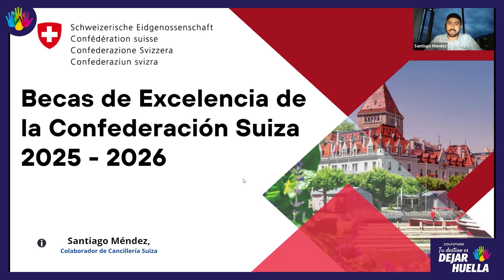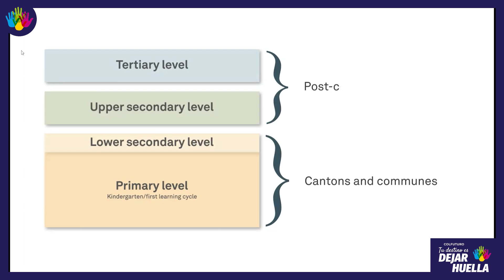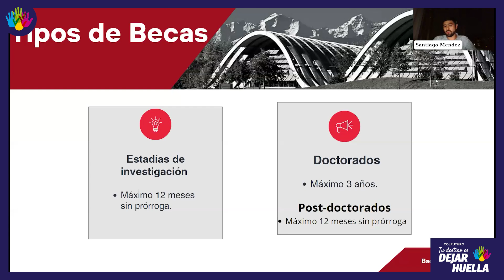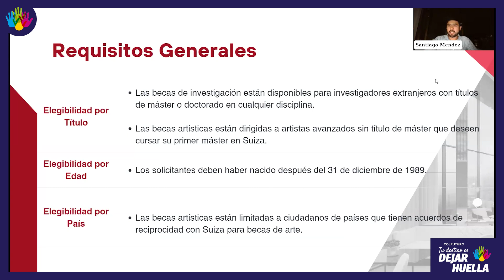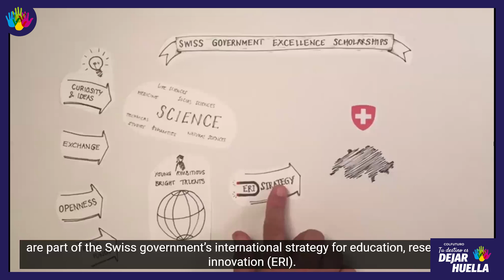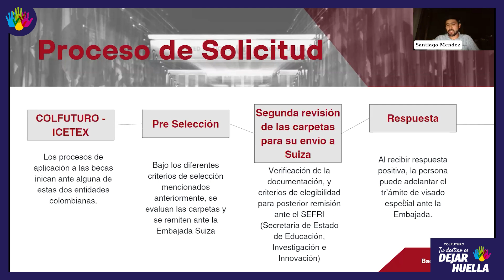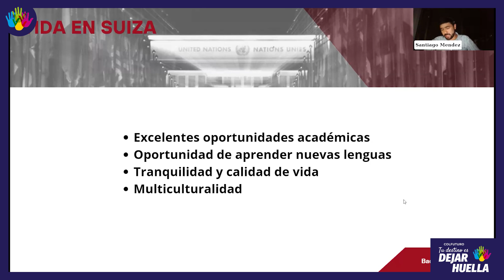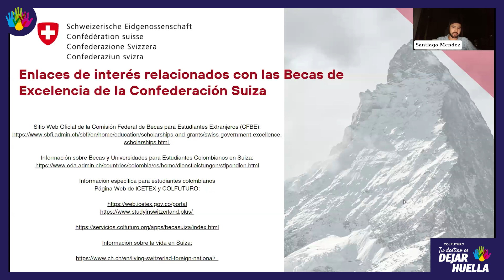Webinar posgrados: Becas Suiza Convocatoria 2024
Estudiar en Suiza es una experiencia de crecimiento académico y una aventura única en uno de los países más avanzados del mundo. 📚🔑

🇨🇭✈️ Suiza se caracteriza por su excelencia académica y compromiso con la investigación y la innovación, contribuyendo al avance de la ciencia y la tecnología: es un lugar donde puedes potencializar tus talentos y explotarlos al más alto nivel.

No dejes pasar la oportunidad de aplicar a sus Becas de Excelencia y transformar el mundo con tus conocimientos.